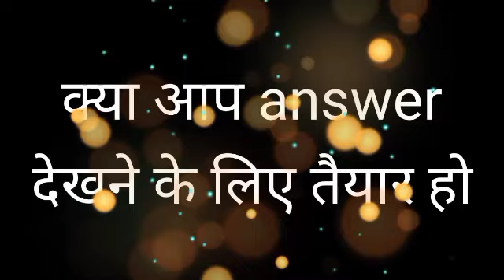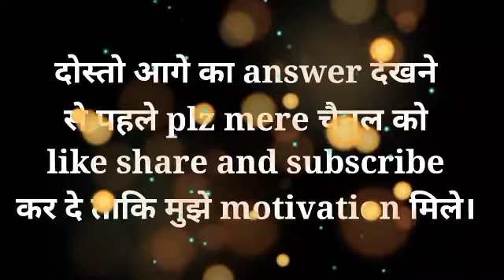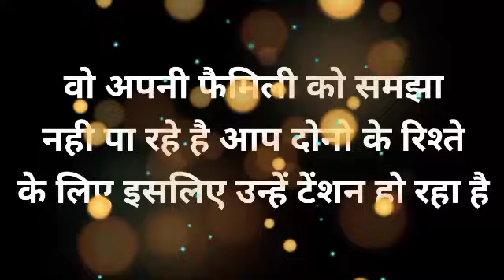chooseonenumber lovegame chooseyourgift lovestatus couplegame